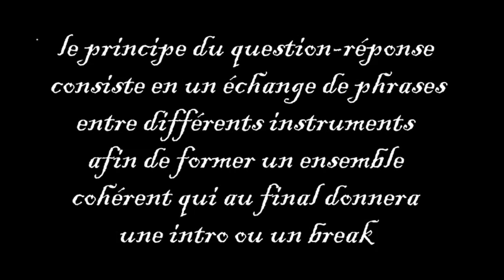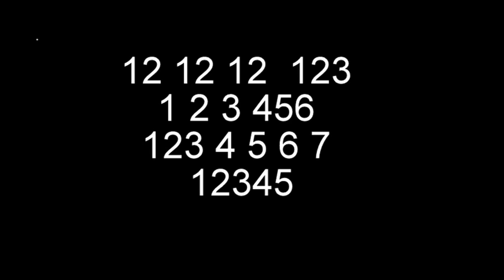intro alma luma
question-réponse intro